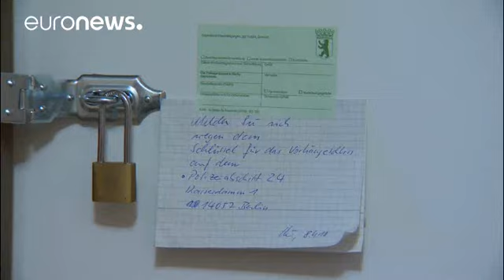Berlino, rilasciati i 6 fermati: la polizia temeva attaccassero alla mezza maratona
Le autorità non hanno finora confermato che si sia trattato di un attentato sventato…